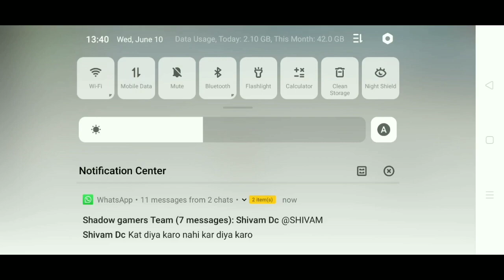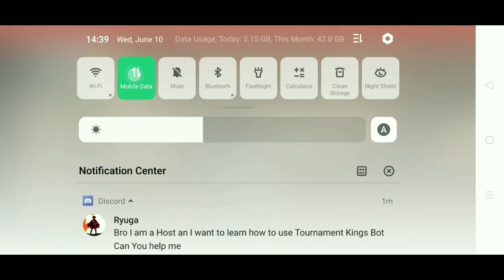How To Use Teleporting Without Any Hack In Free Fire || Top 3 Tips And Tricks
How To Use Teleporting Without Any Hack No Root In Free Fire || Top 3 Tips And Tricks

Today video I will show you How to use Teleport bug without any hack.

2)Like this video
3)Comment your user name
4)Turn on bell notification
5)Share(just to improve your chances)